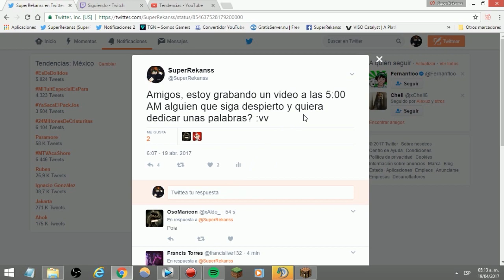GRABANDO A LAS 5:00 DE LA MAÑANA (SOLO EN CASA)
Si quieren que grabe otro video a las 5:00 AM Pero que haga un reto de terror o algo así comentenlo :O!!
120 SUPERLIKES!!

na.badlion.net

No c bro diskulpa xdxd